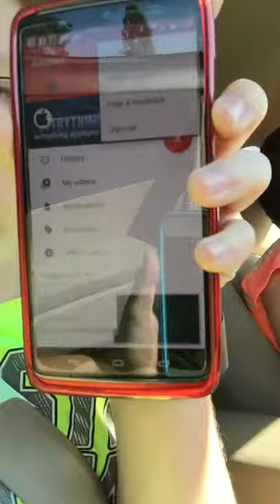In the car part four